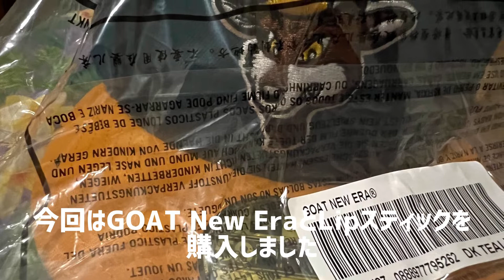ニューヨーク Supremem ナイキとコラボ発売日、夕方6時過ぎにBrooklyn店に行きました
今日、夕方6時過ぎにダメもとでブルックリン店に行ってみました
ラッキーに並ばず店に入店出来ました

今週末はアメリカはメモリアルデーの休日で人が少ないのかもしれませんね
ナイキとにコラボ商品もその他の商品もネットではすぐSOLD OUTの商品が店舗では販売しておりました

私はLIPとGOAT New Earを購入しました